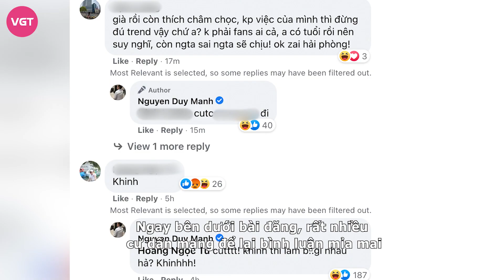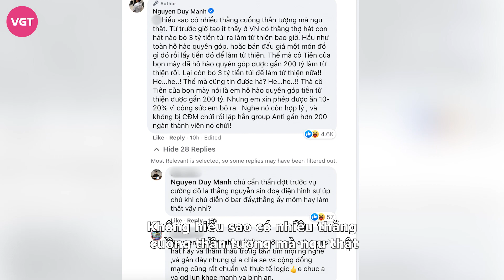Duy Mạnh réo tên Thuỷ Tiên, đáp trả anti-fan: "Thà nói xin phép ăn 10-20%"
Cách đây ít ngày, ca sĩ Duy Mạnh lại tiếp tục có phát ngôn liên quan đến ồn ào sao kê của loạt nghệ sĩ Việt trong cuộc chiến với bà Nguyễn Phương Hằng. Giọng ca "Kiếp đỏ đen" chỉ ra điểm "chí mạng" khiến hàng loạt cái tên thất thế trước ồn ào với nữ CEO.
Theo quan điểm của ca sĩ Duy Mạnh, những ai đi làm từ thiện nếu có lỡ ăn chặn thì dù bị chửi cỡ nào thì cũng không nên tung sao kê. Theo nam ca sĩ, hành động đó là cái bẫy khiến loạt sao Việt thất thế, vì đã làm sai thì tung sao kê cỡ nào cũng bị các thánh soi phát hiện ra lỗ hổng. Anh cho rằng, điều cần làm nhất với những người nghệ sĩ đi làm từ thiện chính là học cách im lặng trước thách thức sao kê.